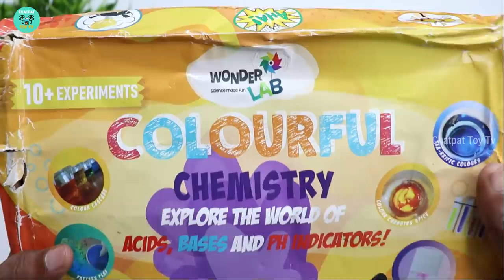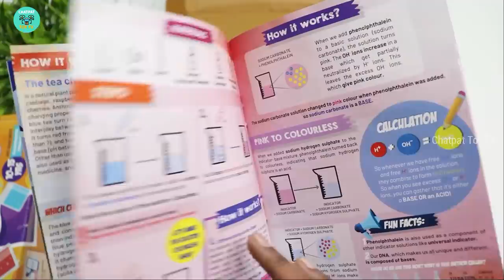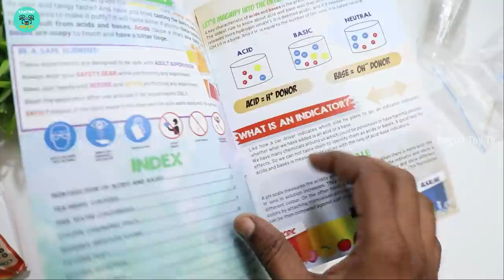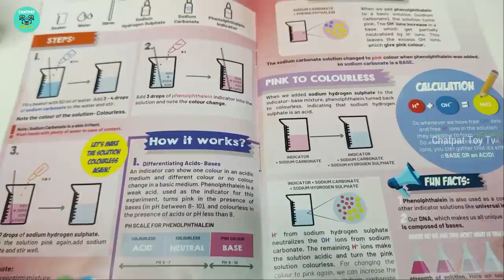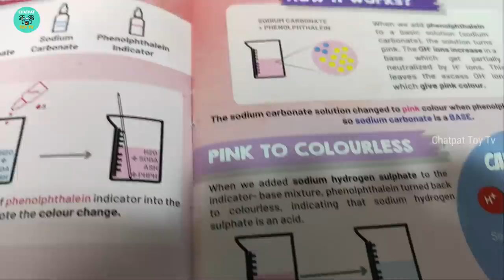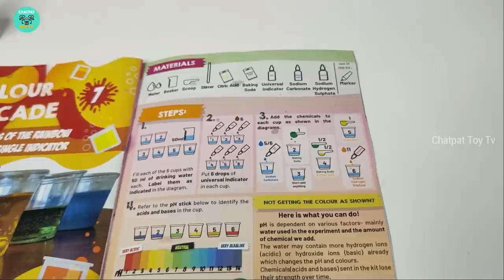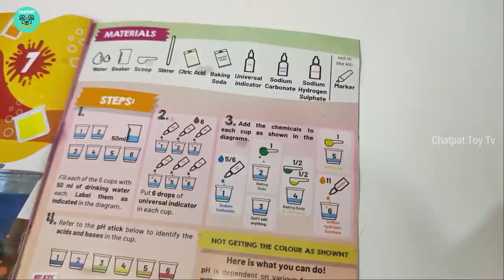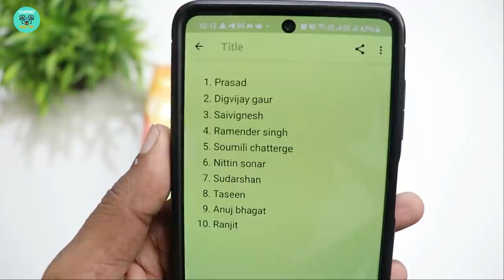Best Chemistry Kit for Students - WonderLab Colourful Chemistry Kit - Chatpat toy tv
Dosto aaj ki video mai maine Unbox aur test kiya hai wonderlab colourful chemistry kit yeh kit ko use karke ham 10 se bhi jayda experiments karsakte hai

Wonderlab Colourful Chemistry Kit includes the following Experiments
1.  Tea-rrific Chemistry
2.  Pink Water Colourless
3.  Colour Changing Spice
4.  Invisible Message Game
5.  Pattern Play Environment Detective
6.  Kitchen Detective
7.  Colour Cascade
8.  Environment Detective
9.  Make Your pH Paper
10.  Homemade Universal Indicator
11.  Craft a Card